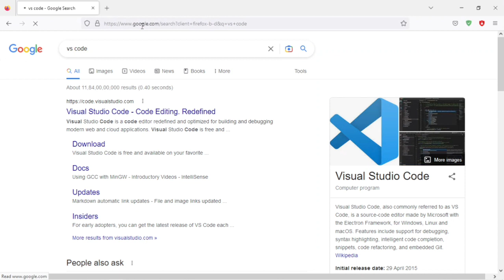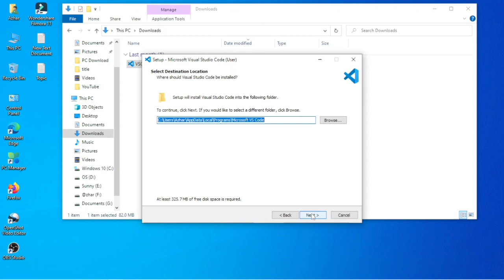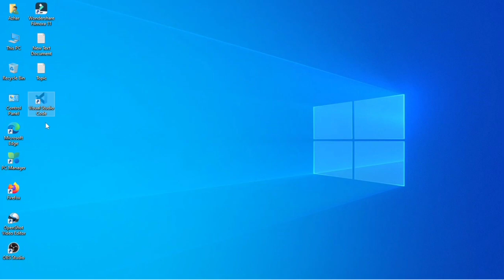How To Download And Install Visual Studio Code 2022 On Windows 10/11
How To Download And Install Visual Studio Code 2022 In Windows 10/11 | Visual Studio Code Download

In This Video tutorial I Will Show You How To Download And Install Visual Studio Code On Windows 7/8/10/11